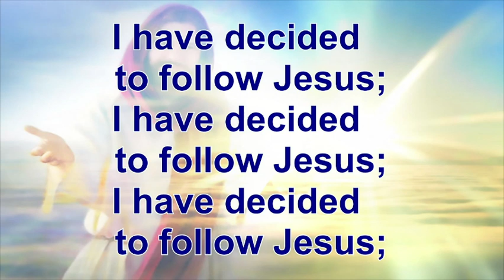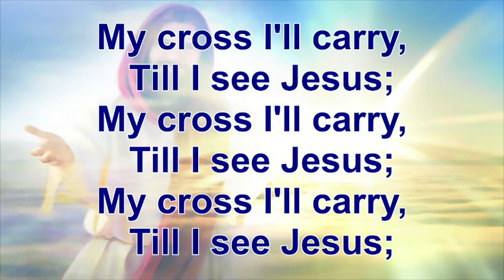A Description of the Faith - Carlisle Baptist Church - Price, TX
Jude 1-3 - Sunday, October 13, 2024